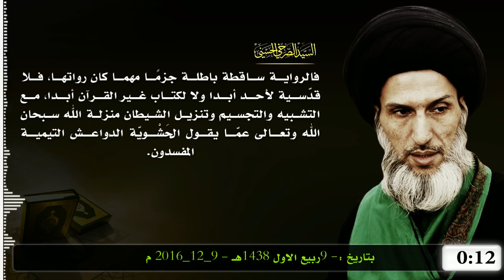تساؤلات فلسفية ومنطقية عديدة حول حديث الشاب الأمرد!!